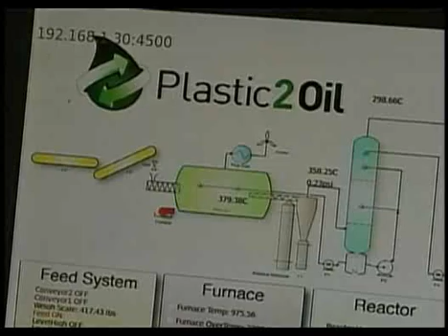Plastic to fuel in Niagara Falls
after 2 years on R&D JBI (OTC:JBII) inaugurated their first plastic to diesel plant